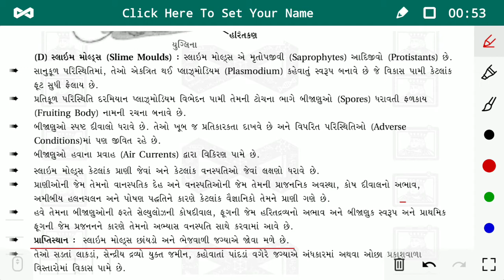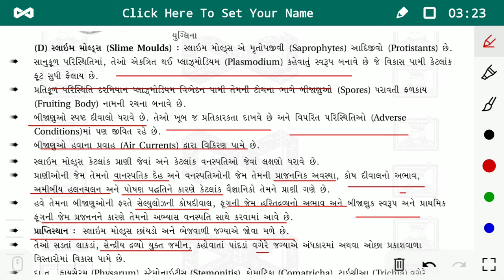11 science biology chapter 2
Protista srusti,(સ્લાઇમ મોલડ)